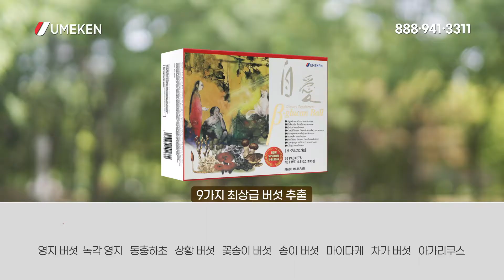9가지 극상품 버섯에서 추출한 - 우메켄 베타글루칸 Umeken Beta Glucan (60")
9가지 극상품 버섯에서 추출한 우메켄 베타글루칸.

순도 높은 고품질의 베타글루칸을 누리십시오.
베타글루칸은 버섯류, 효모 등의 세포벽에 존재하는 항암 활성물질로서 암 예방 기능과 체내 혈중 콜레스테롤 수치 저하와, 간장의 콜레스테롤 축적을 억제시키는 효과 등으로 인해, 최근 생명공학에서 가장 주목받는 건강/의학성분 중의 하나입니다.